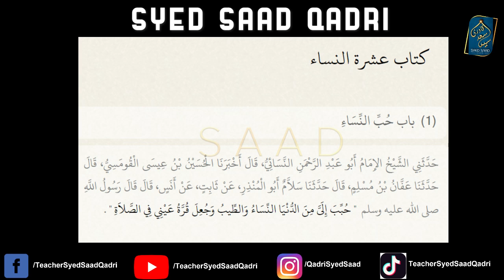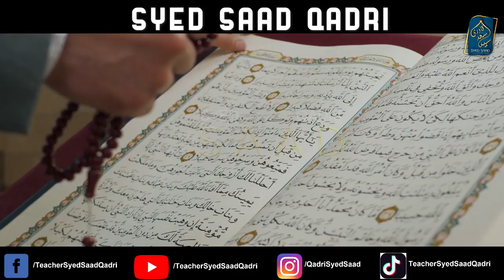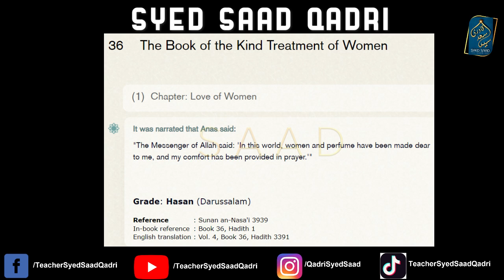"Dunya ki Chezon mein se Aurtain aur Khushbu Mere leye Mehboob Bana de Gaye hein" Hadith ka Matlab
0:00 Channel Intro